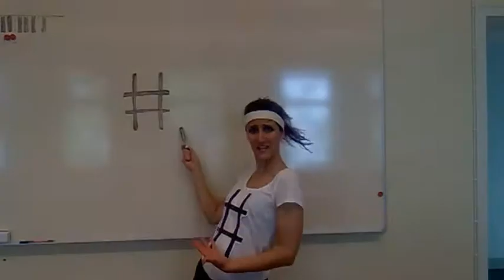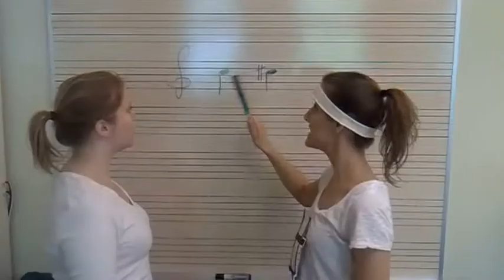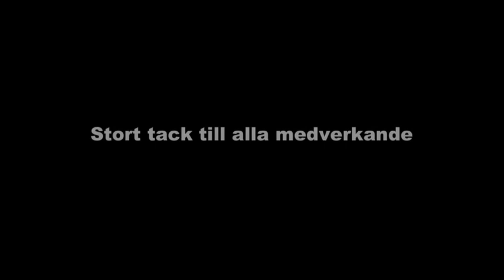Korsförtecken!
En pedagogisk film om korsförtecken